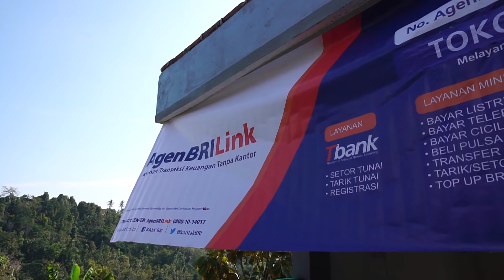Brilian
Dirgahayu RI ke 75 Tahun

Hingga saat ini,agen BRIlink sudah tersebar di 51.938 desa.Dengan banyaknya desa yang telah dijangkau, BRI berharap dapat memberikan Inklusi layanan keuangan yang makin luas kepada masyarakat.